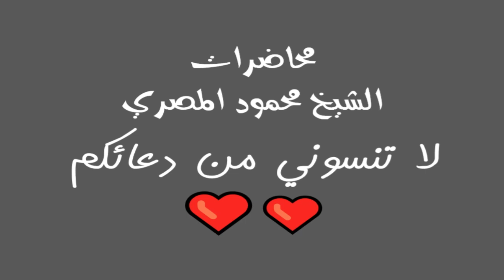روائع التابعين ح17 رفيع بن مهران محاضرات الشيخ محمود المصري أبو عمار